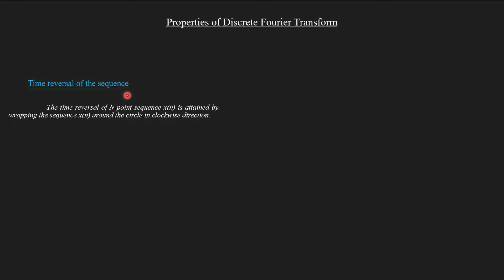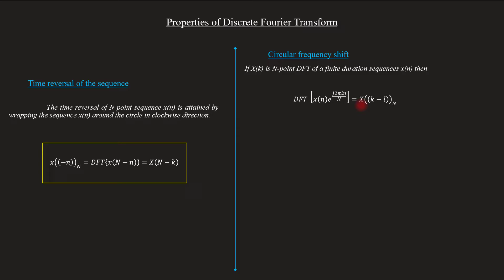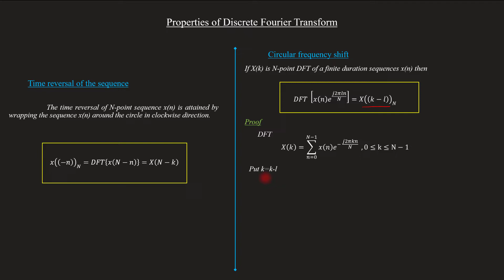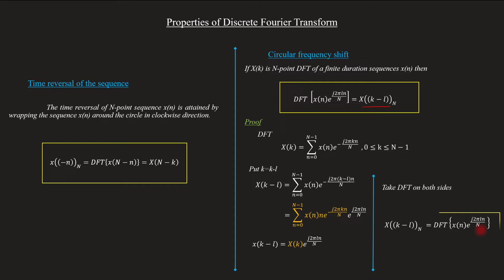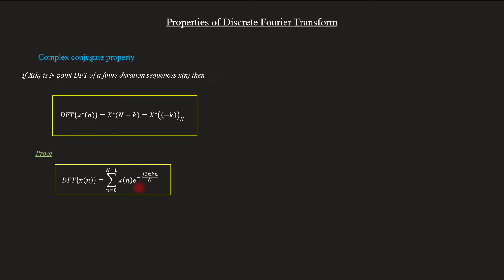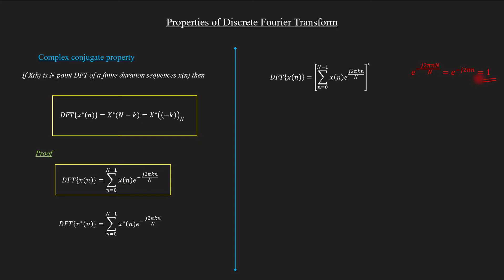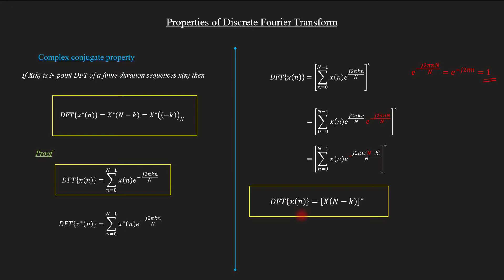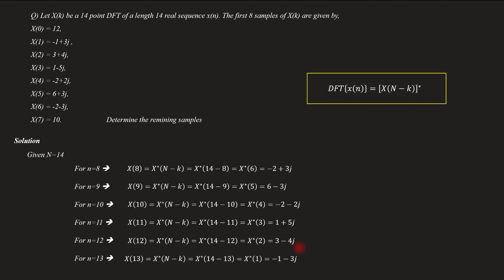Properties of DFT - Part 2 | DSP - Module 1 | Lecture 07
Topic covered
Properties of Discrete Fourier Transform (DFT)
00:27 - Time reversal property
01:22 - Circular frequency property with proof
03:50 - Complex conjugate property with proof and solved problem